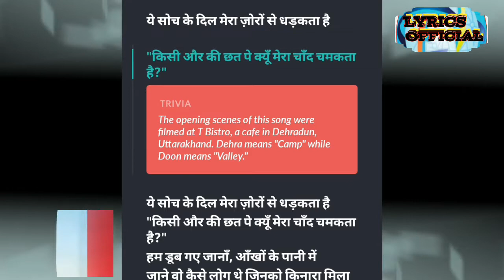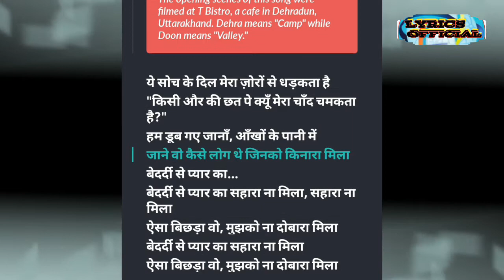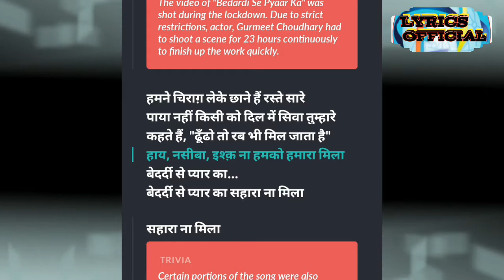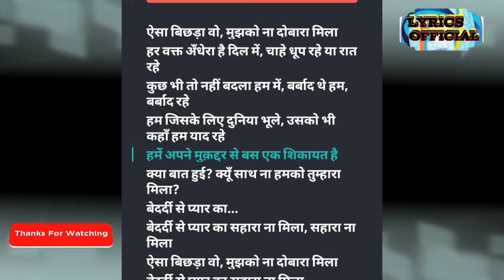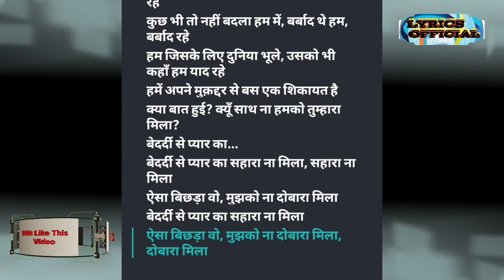Bedardi Se Pyaar Ka | Jubin Nautiyal, G. Choudhary, Sherine Singh, Kaashish Vohra, Lyrics Official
Bedardi Se Pyaar Ka (Lyrics) | Jubin Nautiyal | Meet Bros | Manoj Muntashir | Gurmeet Choudhary, Sherine Singh, Kaashish Vohra | Lyrics Official

Bedardi_Se_Pyaar_Ka_Lyrics by Jubin_Nautiyal is latest Hindi_song with music given by Meet_Bros. While Bedardi_Se_Pyar_Ka_song_lyrics are written by Manoj_Muntashir and featuring artists are Gurumeet_Choudhary, Sherine_Singh, Kaashish_Vohra and video is released by T_Series.

Bedardi Se Pyaar Ka Lyrics:

Ye Soch Ke Dil Mera
Zoro Se Dhadakta Hai
Kisi Aur Chat Pe Kyun
Mera Chand Chamakta Hai
Hum Doob Gaye Jaana
Aankhon Ke Paani Mein
Jaane Wo Kaise Log The
Jinko Kinara Mila
Aisa Bichda Wo Mujhko Na Dobara Mila
Bedardi Se Pyar Ka Sahara Na Mila
Bedardi Se Pyaar Ka
Humein Pyaar Ab Dobara
Hona Bahot Hai Mushkil
Choda Kahan Hai Tumne
Humko Kisi Ke Kaabil
Humne Chirag Leke
Chhane Hai Raste Saare
Paya Nahi Kisi Ko
Dil Mein Sivaa Tumhare
Kehte Hai Dhundho To
Rab Bhi Mil Jaata Hai
Haye Naseeba Ishq Na Humko
Hamara Mila
Kuch Bhi To Nahi Badla Hum Mein
Barbad The Hum Barbad Rahe
Humein Apne Muqadar Se
Bas Ek Shikayat Hai
Kya Baat Huyi Kyun Sath Na
Humko Tumhara Mila
Kya Kar Rahi Ho Tum
Yaad Hai Na Tumne Promise Kiya Tha
Ye Kya Bachpana Hai
Meri Shadi Ho Rahi Hai
Dobara Mila

Singer(s): Jubin Nautiyal

Musician(s): Meet Bros

Lyricist(s): Manoj Muntashir

Cast: Gurmeet Choudhary, Sherine Singh,
          Kaashish Vohra

Label(©): T-Series